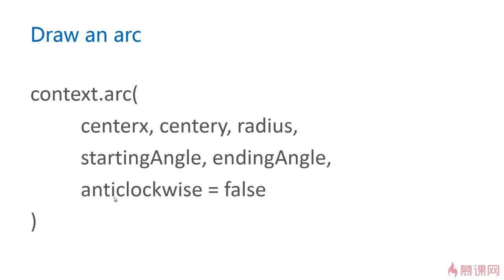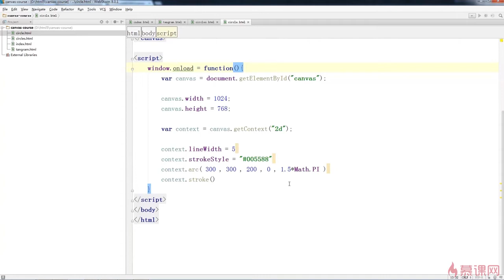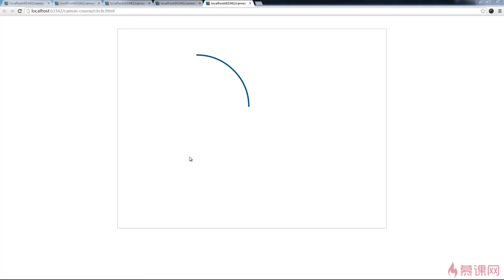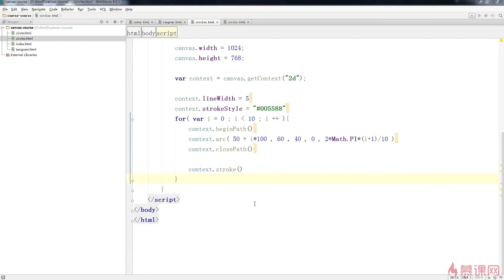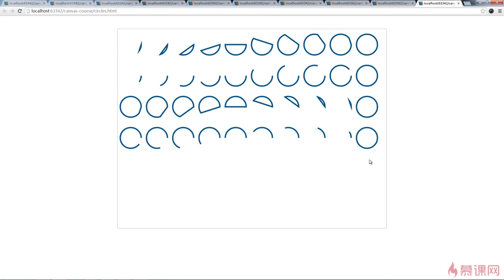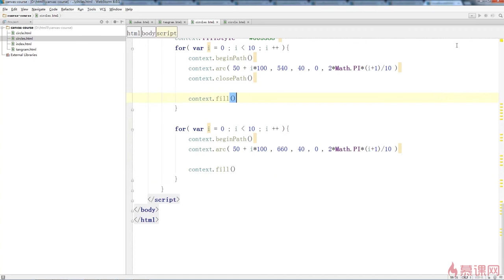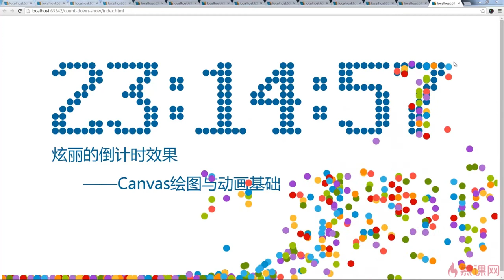1.4 Canvas绘制基础之绘制弧和圆｜倒计时粒子效果｜Canvas图形、动画、游戏开发从入门到精通全系列课程